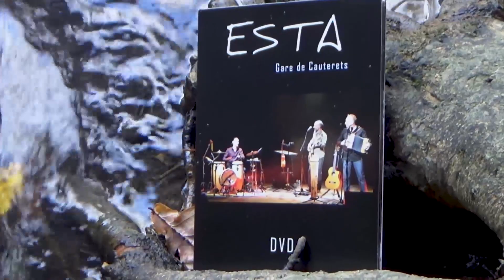Au fil de l'eau (Dvd ESTA)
Le DVD d' ESTA "Live à Cauteret" est en vente dès le 1er décembre dans les points de vente suivants :
Leclerc (Pau, Oloron, Tarbes, Orthez)
Intermarché (Laruns, Louvie-Juzon)
Cultura à Pau
ou en commande directe...
Très bon Noël à tous et à toutes.

Pour les commandes ou infos scène, contacter :
Jean Lagueyte
18, quartier Pon
64440 Laruns
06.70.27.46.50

Esta groupe folk de création en Gascon. Depuis 2001, Esta distille sa musique en France et dans le monde (Normandie, Aquitaine, Midi-Pyrénées, Galice, Aragon, USA). Cette musique touchera l'averti comme le curieux. Sur des rythmes éclectiques Esta vous fera vibrer au son du folk. Les voix de Jean-Luc Mongaugé, Sylvain Latry et Jean Lagueyte s’entremêlent pour le bonheur de nos cœurs.
A bientôt.